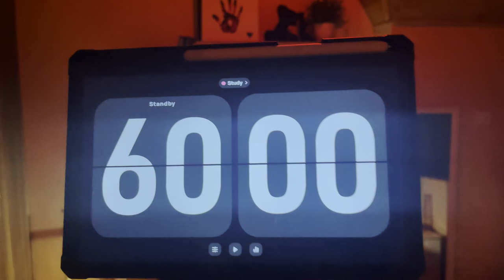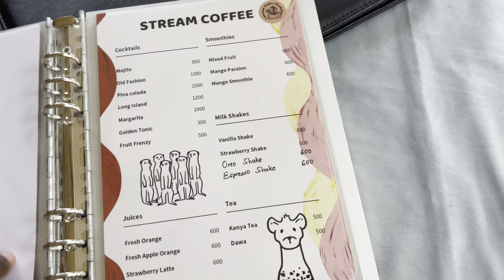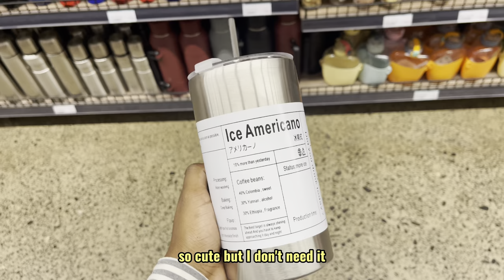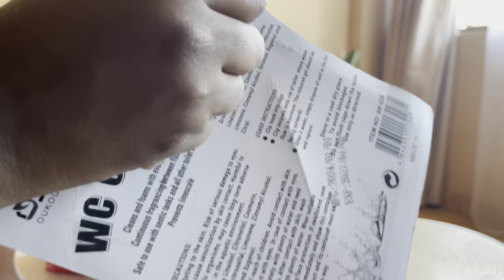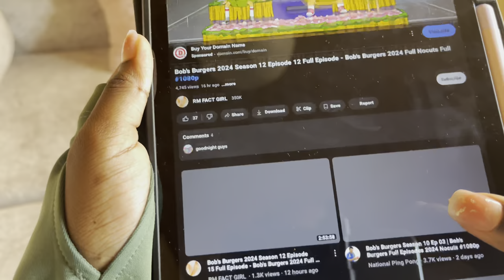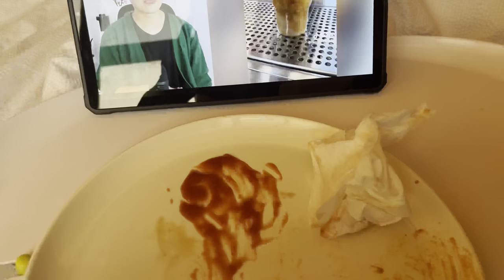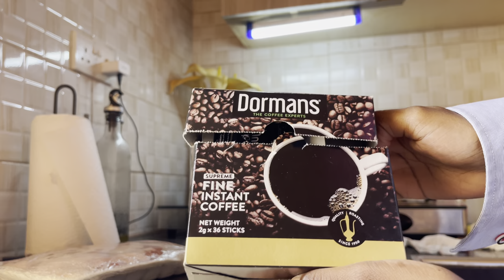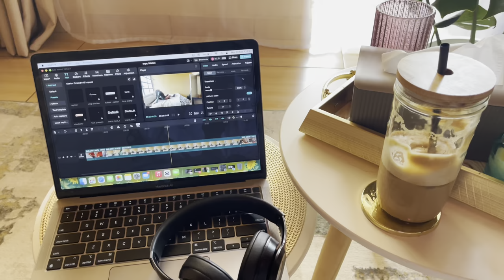college productive vlog🎧| cafe🍵, 5am mornings, HOUSE TOUR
Join me for a week at uni! 🚌📚
Despite not having a fixed schedule yet, I'm making the most of my time. Let's explore new cafes, give my home a fresh look, and even add a new plant to the family. 🌱🏠

Timestamps;
00:00 intro
00:20 5AM study
01:04 tea era
03:01 Stream coffee
06:35 shopping(Panda Mart)
08:15 shopping haul
10:55 home pilates
12:08 new plant
12:36 life update
14:20 DIY house improvements
19:10 house tour
20:14 coffe